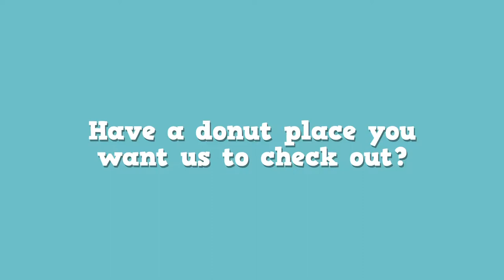Market Basket Donuts | Report Card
👍🏻It's time for another Donut Report Card 👨🏼‍🏫We're at Market Basket with a superstar in the donut world, Joel Simes. We're on a quest for the BEST glazed donut 🏅

There is nothing like a fresh honey glazed donut in the morning (or late at night). We are spoiled with dozens of incredible local bakery's who serve up these delicious confections for our enjoyment.

We use viewer recommended locations to guide us along as we search for the best donut. We chose the glazed donut as an item we figured every location would have. Host Jack O'Donohue features a sport-coat and Bob Barker microphone in every episode :)

Published videos from the following locations so far 😀

✅Pop Donut in Lawrence
✅Market Basket in Tewksbury

Coming Soon!!! Filmed but not released 📹

🍩Colonial Donut Shop in Taunton
🍩Donut Villa in Malden
🍩Top Donut in Lowell

👉🏻Big Y Supermarkets
👉🏻Donut Shack in Lowell MA
👉🏻Jim's Bagels in Gloucester MA
👉🏻The Angry Donut in Newburyport
👉🏻Klemm's Bakery in Wyndham, NH
👉🏻Holy Donut in Portland ME
👉🏻Coffee Shack in Marshfield MA
👉🏻Dough, New York, NY
👉🏻Doughnut Plant, New York, NY
👉🏻Peter Pan Donuts, New York, NY
👉🏻Krispy Kreme Donuts, New York, NY
👉🏻Carpe Donuts, New York, NY